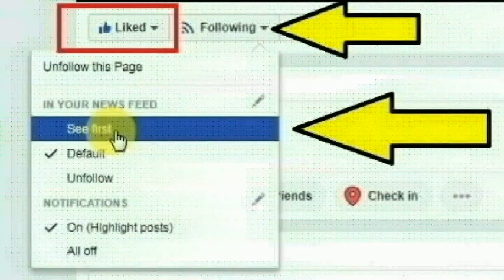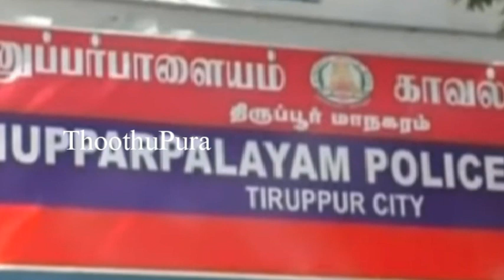திருப்பூர் பொம்மநாயக்கன் பாளையம் ஜி.என்.பாலன்நகரை சேர்ந்த ரவி செய்ததை பாருங்க | Thoothupura